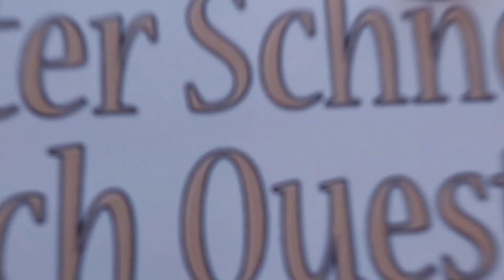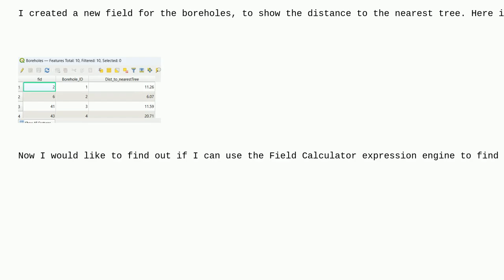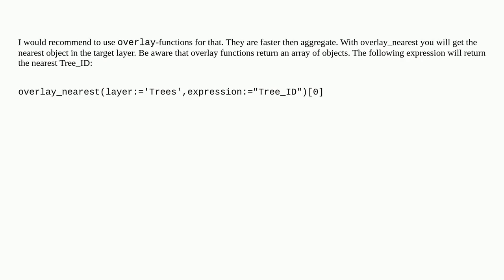Gis: Finding the nearest point with QGIS Field Calculator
Finding the nearest point with QGIS Field Calculator

A special thanks goes out to the community

  qgis proximity field-calculator point qgis-expression